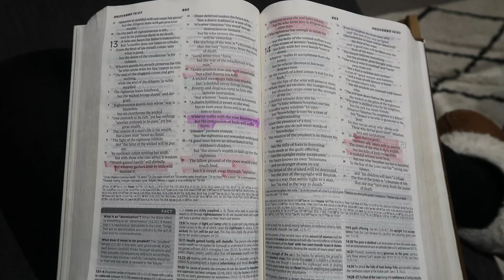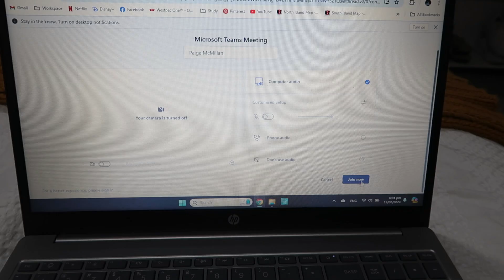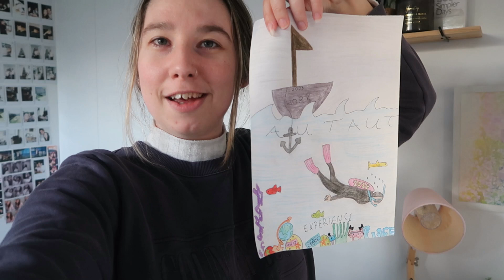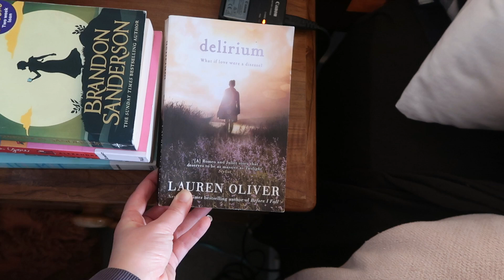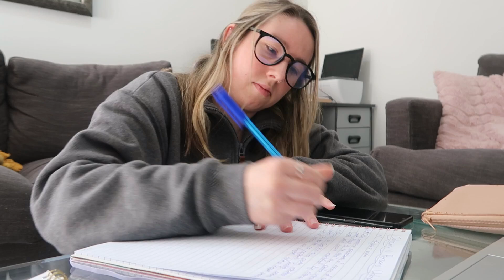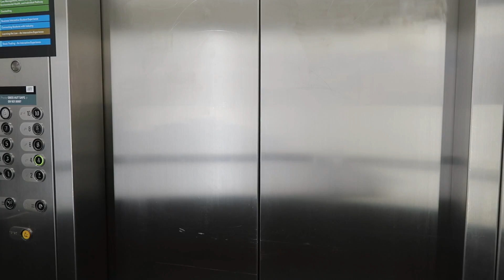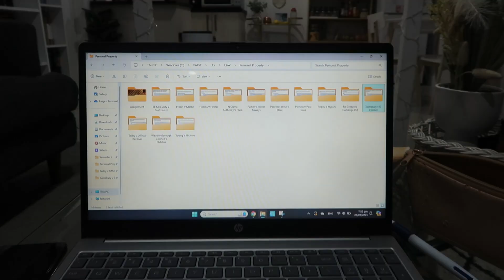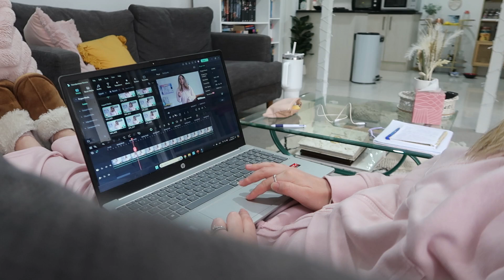A Typical Week in my Life as a First Year Law Student! Assignments, Classes, Readings + More! VLOG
Hey guys! Paige here. For this week's video, I thought I would upload a vlog I filmed just over a month ago where I took you guys along for a typical week in my life as a first year student. In this vlog, I take you guys along to class, we work on an assignment, smash out some readings, chat ALOT, do some self care, and also balance social things with uni. If you are new to the channel, I am a first year law student, studying at a university in Auckland, New Zealand. I have been really enjoying my uni experience so far & can't believe first year is almost over! I had so much fun filming this vlog, so I hope you guys enjoy! It is a long one, so make sure you grab a drink and a snack for this one.

WATCH!

Hoping to continue uploading once or twice a week through 2024!

MUSIC!
Filmora

OUTFIT!